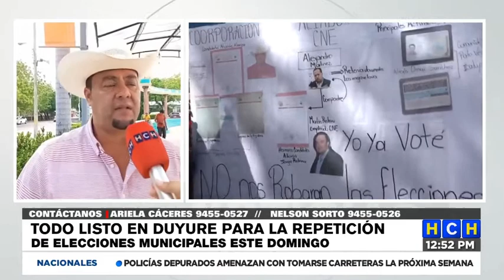Listo para repetición de elecciones, candidato por la Alianza en Duyure